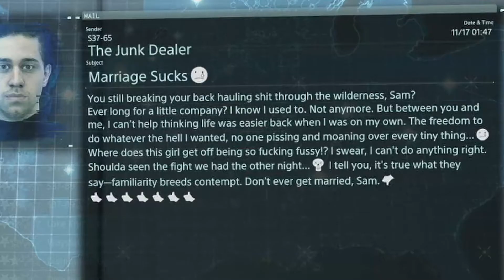Episode 5: Mama || Death Stranding || Part 26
We finally meet Mama and learn  her story. Then we head out west into the mountains.